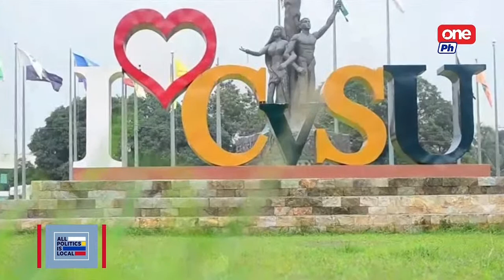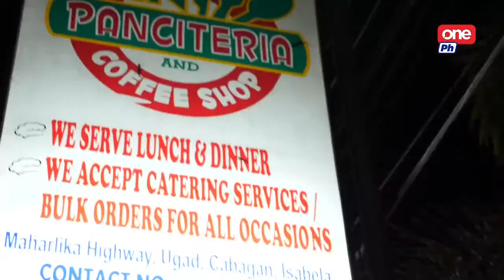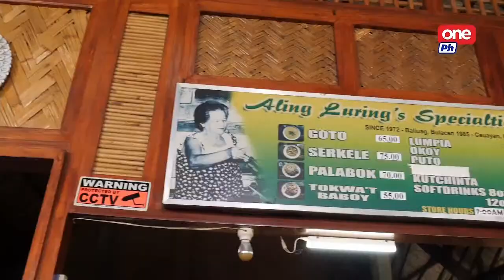ALL POLITICS IS LOCAL - LOURDES OMIL POBLETE | MARCH 2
First lady mayor, Lourdes ‘Omil’ Poblete, seeks to return to replace her sister and incumbent mayor of Silang, Cavite. Join Cheryl Cosim and Jay Taruc as she talks about her campaign and the programs she has for the budding “Garden Capital of the South”.

Catch All Politics Is Local at 5 pm on One News and the replay on One PH at 9 pm. Tune in to Cignal TV Ch. 250 HD and Ch. 8 SD. Also available on Cignal Play.